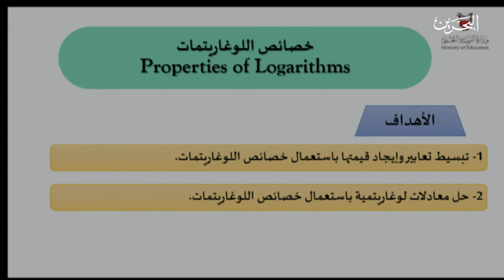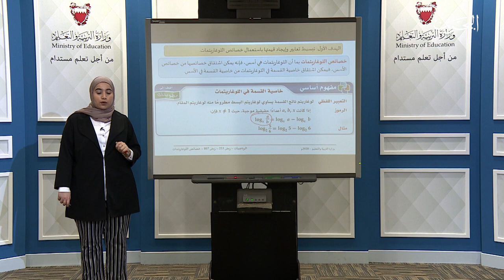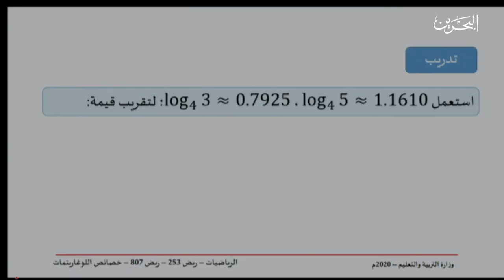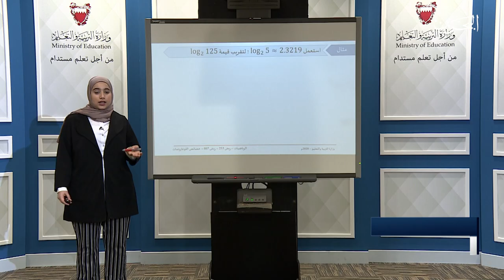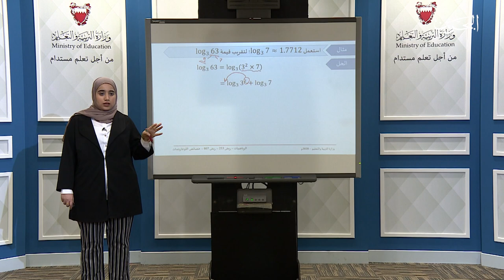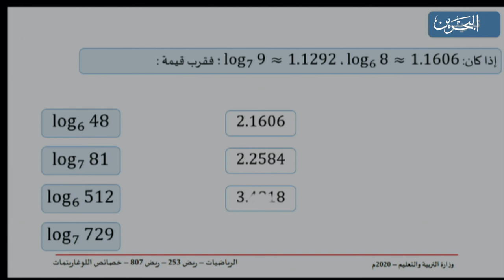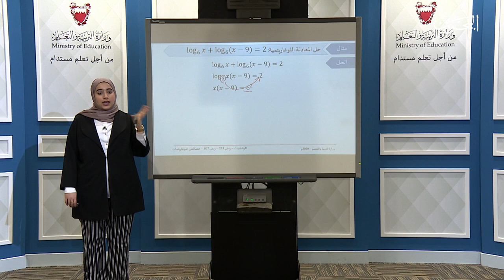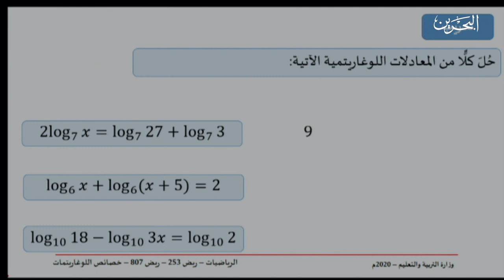ريض 253 807 خصائص اللوغاريتمات